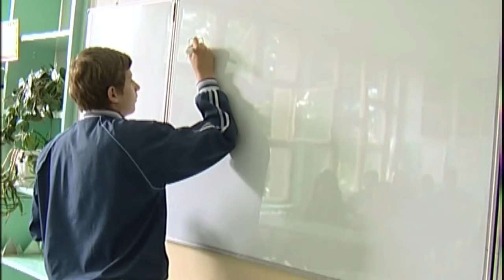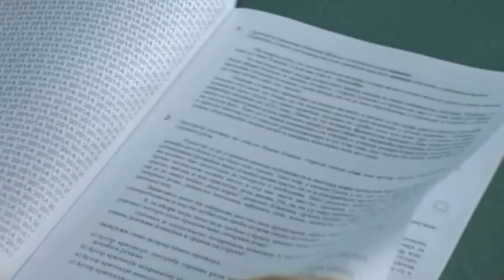DA LI SU OSMACI SPREMNI ZA POLAGANJE ZAVRŠNOG ISPITA?